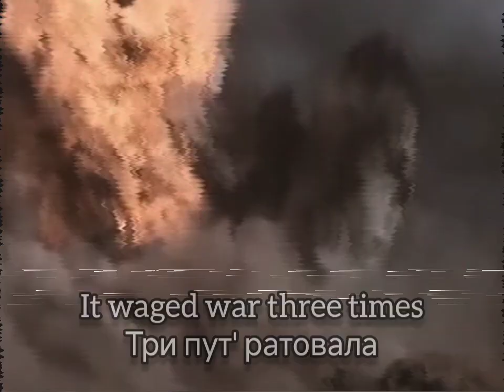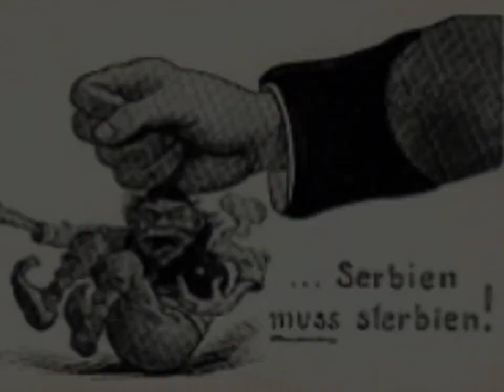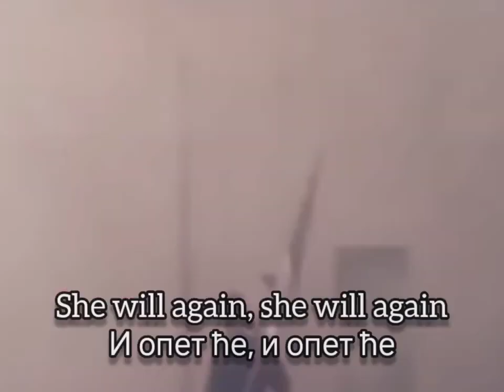"Who says, who lies that Serbia is small?"-Serb patriotic song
song: Ko to kaze, ko to laze Srbija je mala?

Reupload from reserve channel.